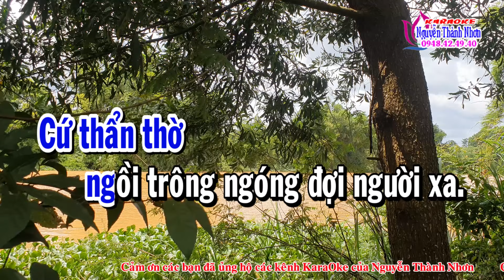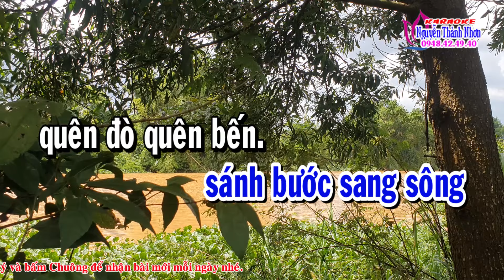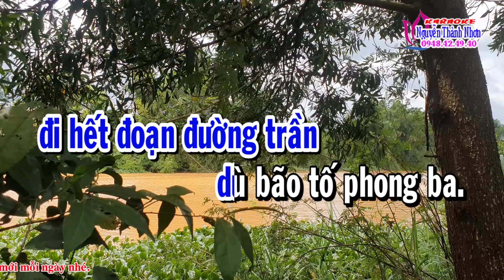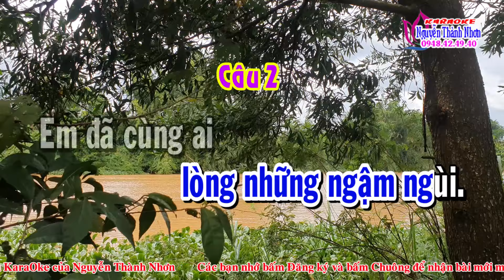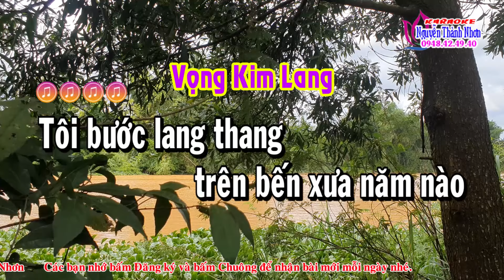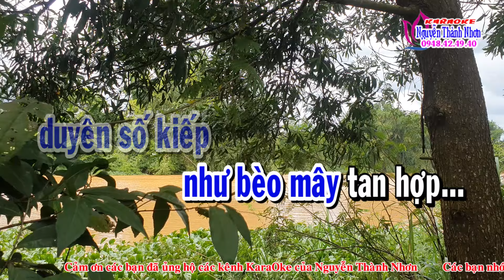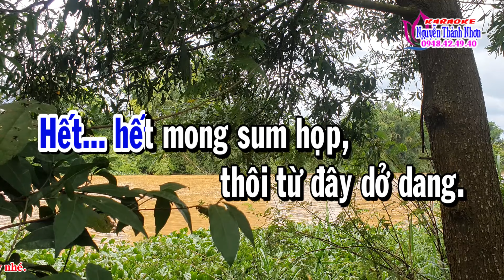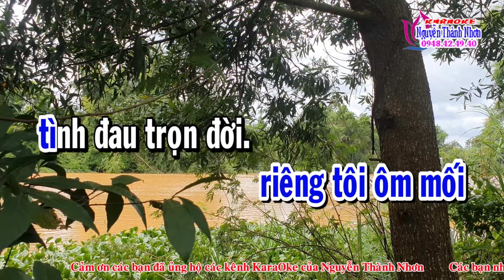Karaoke vong cổ MỐI TÌNH SẦU - DÂY KÉP [Sol#]